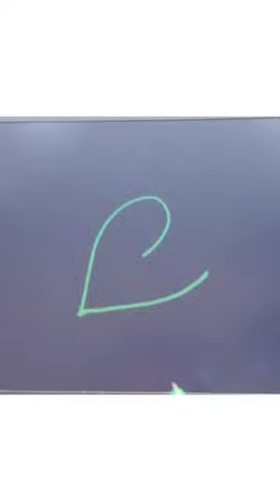bird drawing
dog eating# childhood painting# easy painting art drawing very cute kids painting# puppy#sketch cat tortoise camel cat# camel good and animal animal# animals cat dog# rat#pushy ant cow dinosaurus cartoon lion tigar deer elephant giraffe cartoon art beer# deer#timi#fish